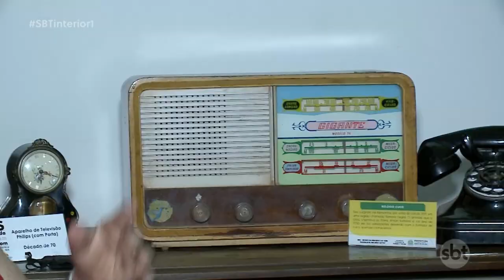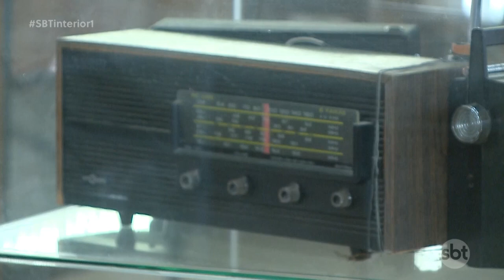Rádio supera tempo e se ganha destaque na era da internet